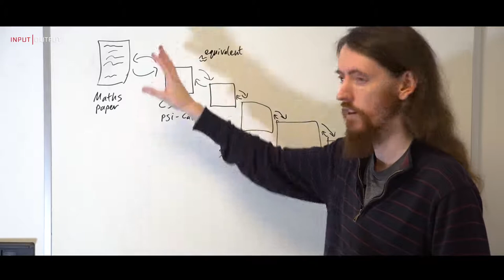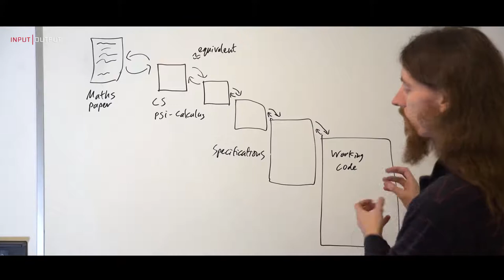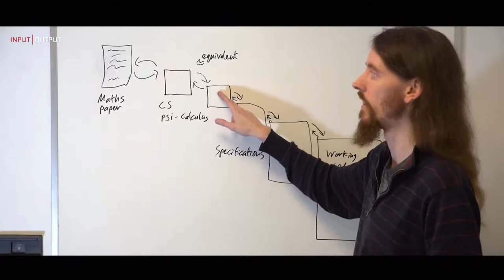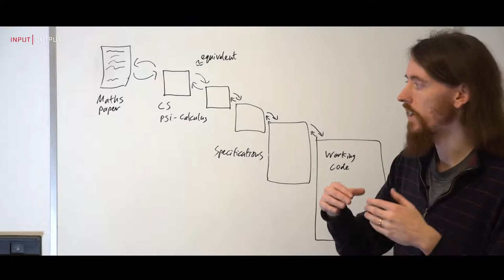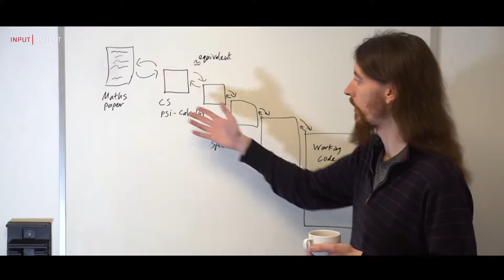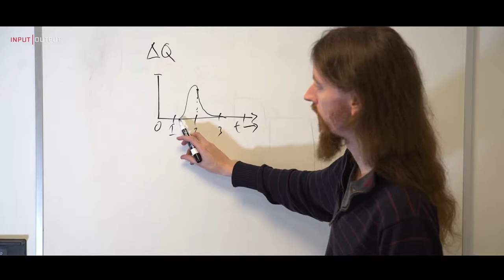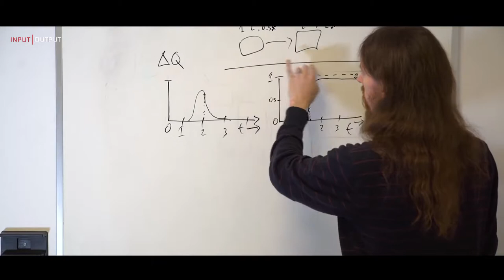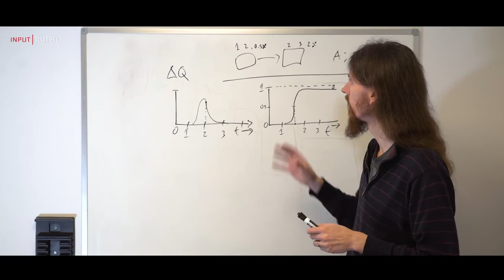Cardano Whiteboard With Duncan Coutts, PhD - IOHK -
Developing Cardano is no small feat. There is no other project that has ever been built to these parameters, combining peer reviewed cryptographic research with an implementation in highly secure Haskell code. This is not the copy and paste code seen in so many other blockchains. Instead, Cardano was designed with input from a large global team including leading experts and professors in the fields of computer programming languages, network design and cryptography. We are extremely proud of Cardano, which required a months-long meticulous and painstaking development process by our talented engineers. Meet Duncan Coutts, Director of Engineering at IOHK on the Cardano project, in this insightful video on how IOHK develops high assurance software on Cardano. Duncan has more than fifteen years programming experience with Haskell. He is a well-known member of the Haskell community. He helps maintain several popular libraries and tools including Cabal and bytestring. He has several years experience in packaging the Haskell toolchain and took a leading role in establishing the Haskell Platform. He holds a first-class degree in Computation and a D.Phil in Computer Science, both from Oxford University. He has published papers at international conferences, including ICFP. His research focus is on generating high performance code from idiomatic high level Haskell code. This included co-authoring the bytestring and binary libraries and work on stream fusion for lists. He has five years experience teaching computer science, including four years teaching Haskell to mature students at graduate level.

Hardware Wallets:
Ledger Nano S